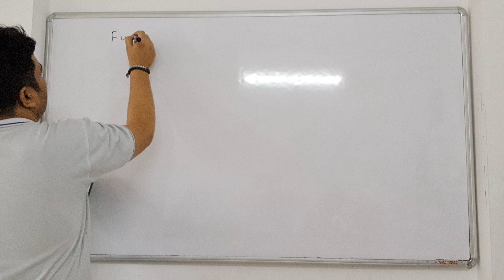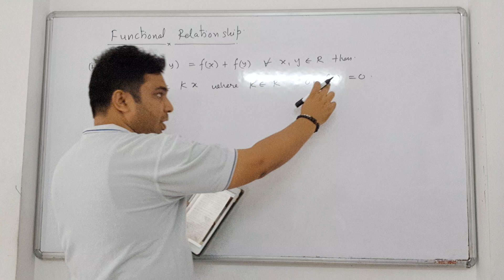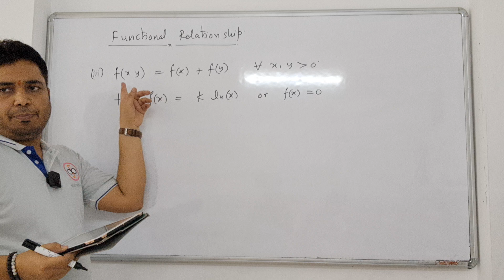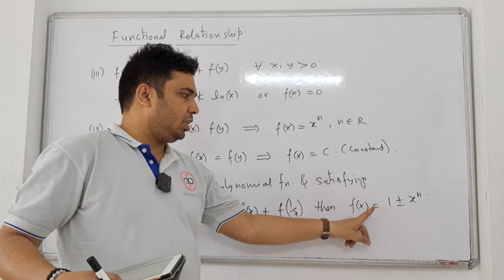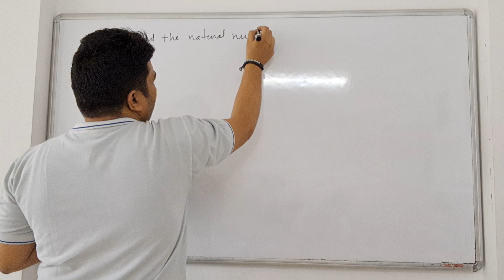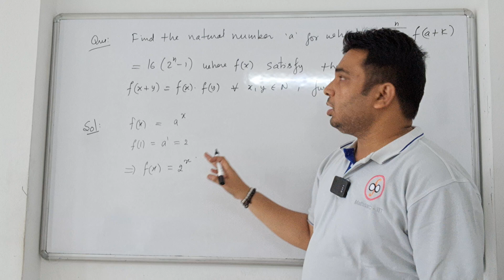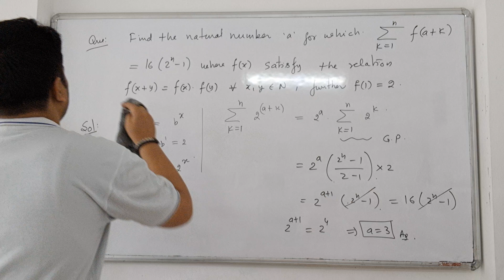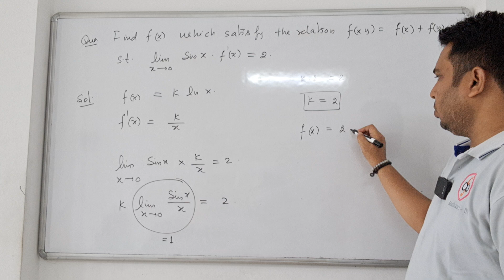Functional Relationship for JEE Main and Advanced | Relation and Function class 12 | Lecture 17 C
Demystifying Functional Relationships in Math (IIT JEE Prep Included!)
Master the foundation of mathematical modeling!

This video dives deep into functional relationships, a core concept in math. We'll break it down from the ground up (0:16) and explore:

What are Functional Relationships?
A Comprehensive List of Important Functions (1:41) - We'll cover key functions you'll encounter throughout your studies, along with their formulas and applications.
Sharpening Your Skills with Practice Problems (11:08) - Get ready to tackle real-world scenarios involving functional relationships. We'll solve problems step-by-step, from basic to challenging (including questions at 11:08 and 17:13).
This video is perfect for:

Students preparing for the IIT JEE exam (look out for specific tips!)
Anyone who wants to solidify their understanding of functional relationships
Learners looking for a clear explanation with practical examples
Boost your math skills with these helpful tags:

Functional Relationship for JEE Main and Advanced | Lecture 17 C
Timestamp
0:16 - Functional Relationship
1:41 - List of some important functional relationships and their functions.
11:08 - Question No 1 based on functional relationship
17:13 - Question No 2: functional relationship

Some key concepts include
top functional relationships for students
key functional relationships for iit jee
relations and functions in one shot for jee
functional relationship concepts
relation and function class 12
detailed functional relationships
important functional relationships
understanding functional relationships
functional relationship practice questions